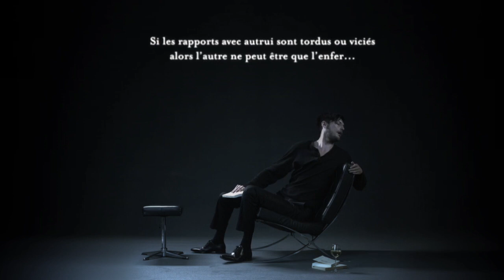Lecture et interview chez Boris Vian Axel Beaumont/ Julie Desmet Weaver / Jonathan Genet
a reading and interview at Boris Vian's Home

A modern adaptation of the well-known french novel by Boris Vian

Adaptation, direction I Julie Desmet Weaver

Visual design I Alain Lagarde

Photography and lighting design I Sébastien Naar

Executive producer Ludovic Naar

Shader artist l Léon Denise
Special effects l Patrick Garbit ( BK studio )
Video director l Justin Artigues, Antoine Meissonnier

Actors
On stage :
Colin I Axel Beaumont

On screen :
Chloé I Lou de Laâge
Chick I Jonathan Genet
Alise I Jenna Thiam
Nicolas I Damien Bourletsis
And the mouse I Wayne

Production l UNDERGROUND Sugar, Les Films du Marigot
Support I Cohérie Boris Vian, Adami, Région Ile de France
Résidence I Le Cube, Le Centquatre_Paris, Théâtre de Mont de Marsan